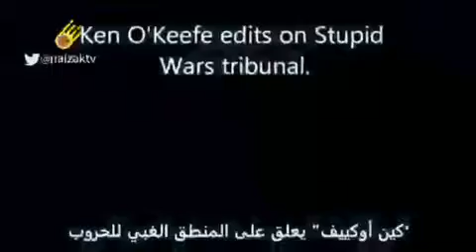كتاب_أديون_يونن وحلم اسرائيل_الكبرى وحرب الشرق الأوسط وتدمير سوريا والعراق وظهور داعش